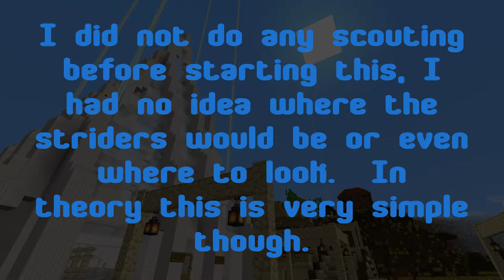Teh3l3m3nts Zoo - Creature Capture - 17 - Strider